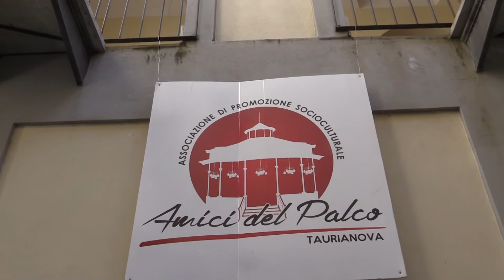"Donna e creatività", l'iniziativa degli "Amici del Palco": i gioielli disegnati dai bambini